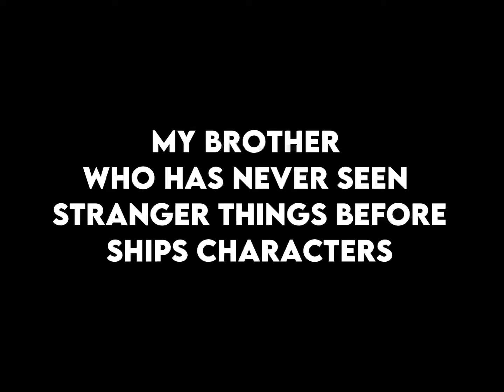My brother who hasn’t seen stranger things ships characters😜